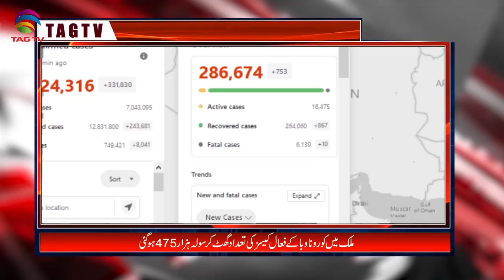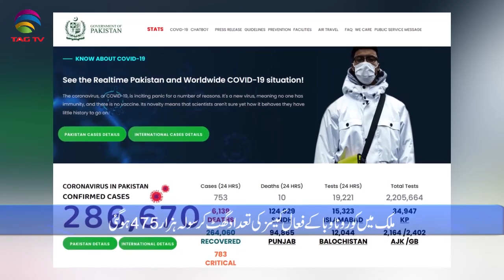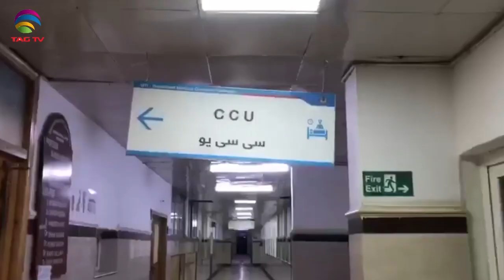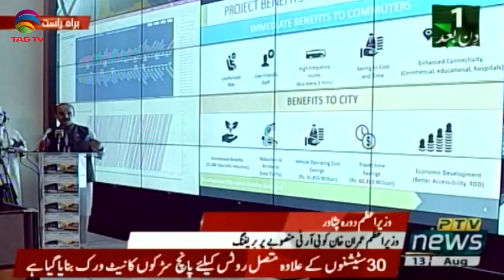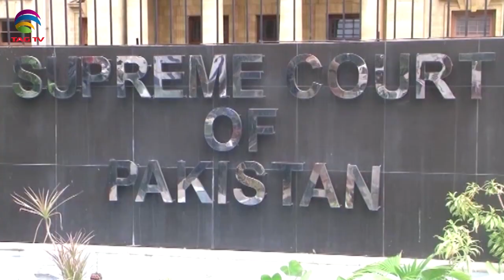Pakistan News Bulletin with Kiran Javed - August 13, 2020